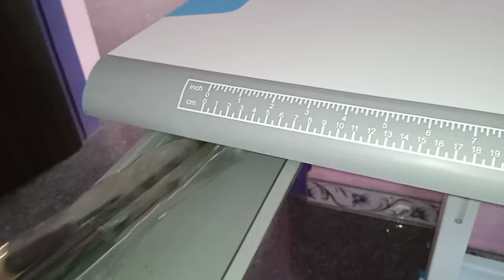JACK F5 machine review Aasi Twins vlogs#pls subscribe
JACK F5machine Review in Tamil